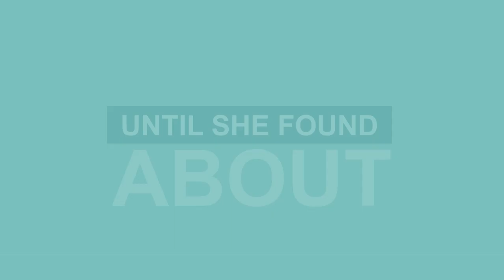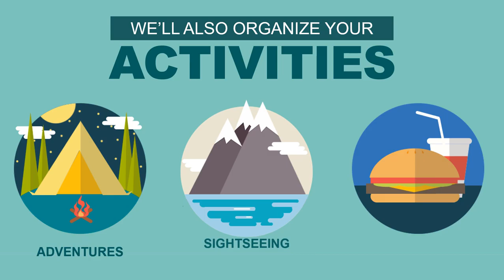Contoh Video Promosi, Video Penjualan, Cinematic, Jasa Membuat Video di Kota Pematang Siantar